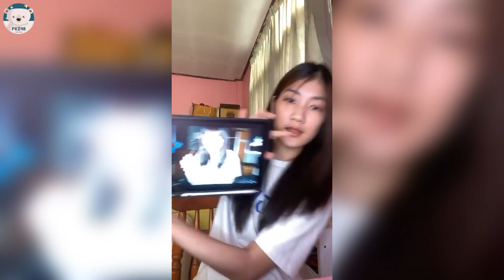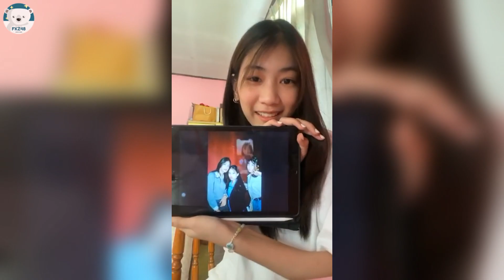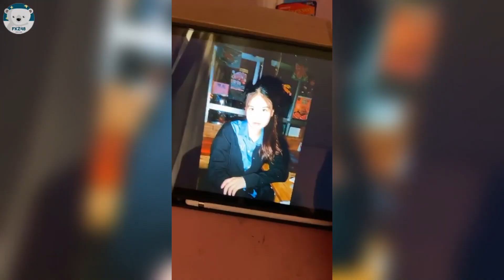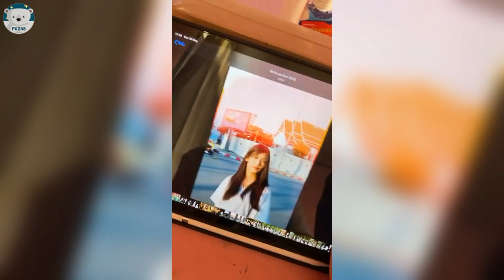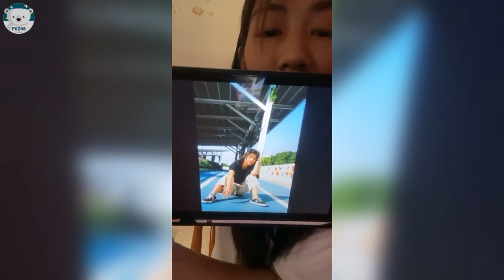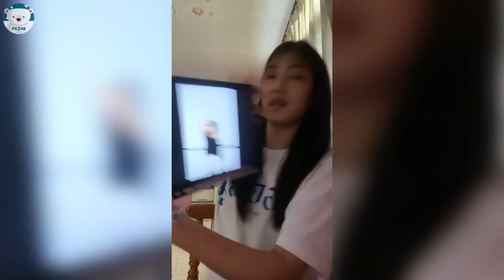ไม่เคยเห็นที่ไหนมาก่อน! ฟอร์จูนกับการเปิดกรุรูปที่ถ่ายจากกล้องฟิล์ม | Fortune CGM48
ツ ูไม่เคยเห็นที่ไหนมาก่อน! ฟอร์จูนกับการเปิดกรุรูปที่ถ่ายจากกล้องฟิล์ม | Fortune CGM48

✿ รับชมไลฟ์ย้อนหลังของเมมเบอร์ที่แอปพลิเคชัน「iAM48」✿

*.:｡ ✿*ﾟ  ﾟ･✿.｡.:* *.:｡✿*ﾟ  ﾟ･✿.｡.:* *.:｡✿*ﾟ¨ﾟ✎･ ✿.｡.:* *.:｡✿*ﾟ¨ﾟ✎･✿.｡.:*